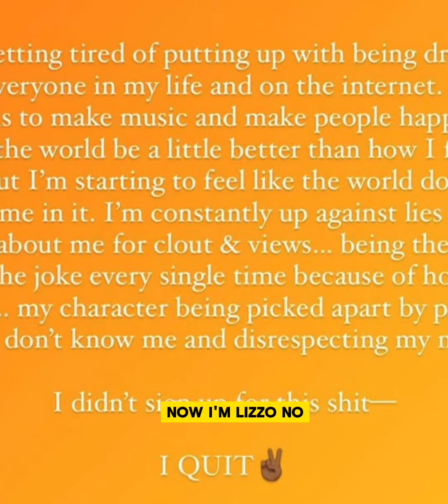Lizzo Says She’s Done Music 😳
Lizzo Said She’s Quitting Music ? She In Her Feelings Or Y’all Think Her Time Is Up ???